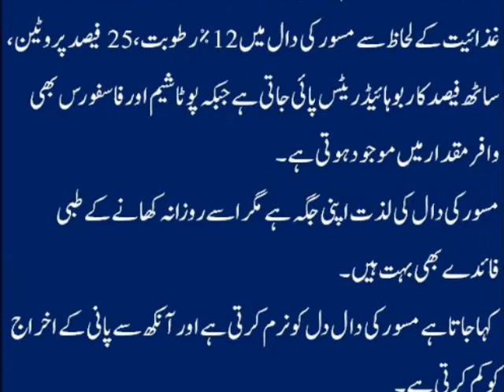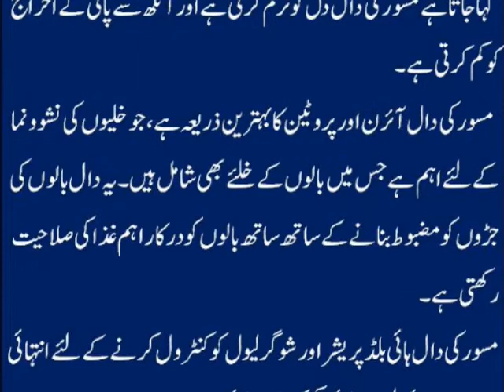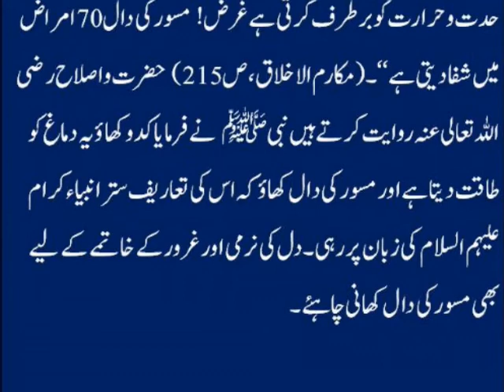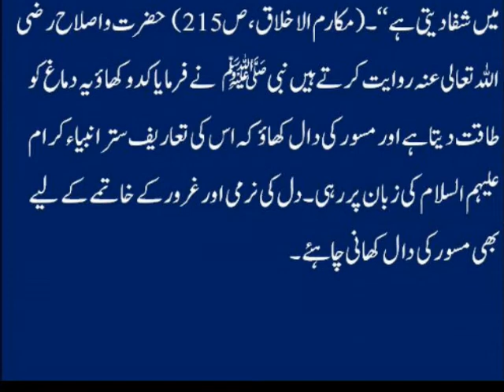مسور کی دال|Hamadard Health Tips| Healthy life||Masoor Ki Daal Ke Fayde| Masoor ki daal Khane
issues
Human Issues
New Bayan
Islamic Bayan
Tib E Nabvi Se Ilaj
New Information

▶ Remember !

Hamdard Health Tips
# Hamdard
# Health tips